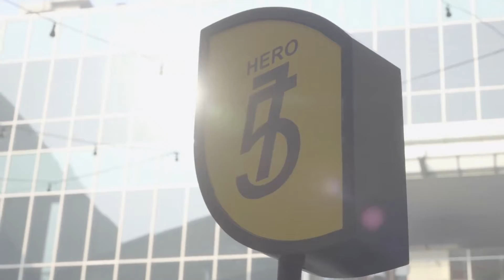JKT Vape Fest 2018 Day 1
FYI you need one day freelancer DOP/ Videographer team for Movie, commercial, documentary, Advertising, filler, company profile, etc.